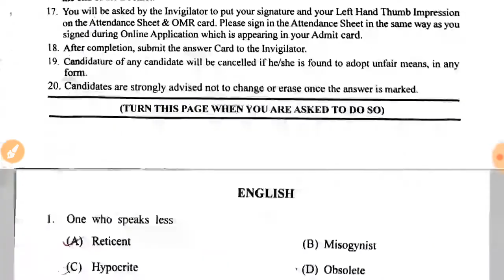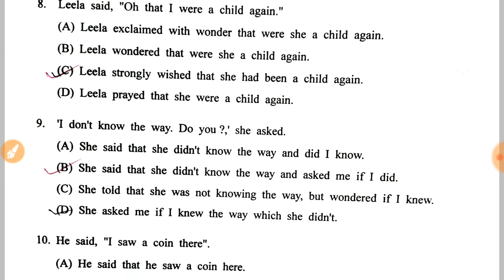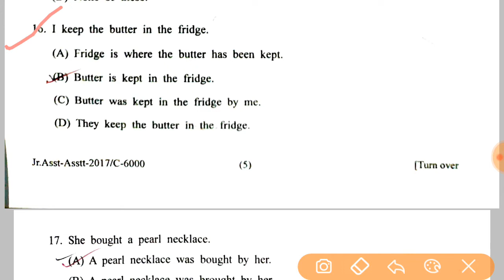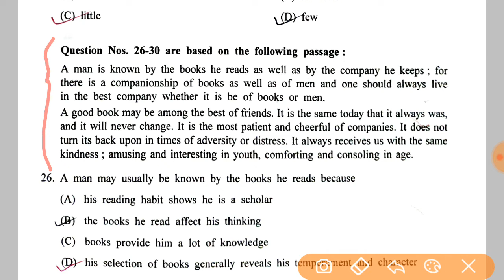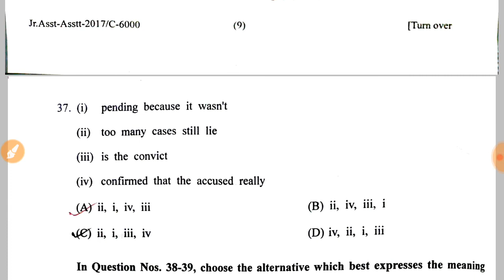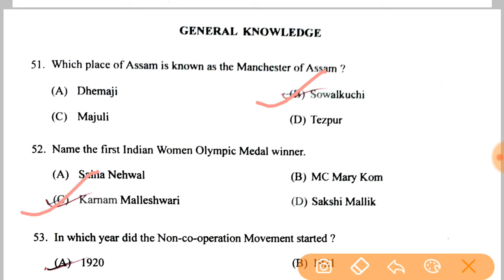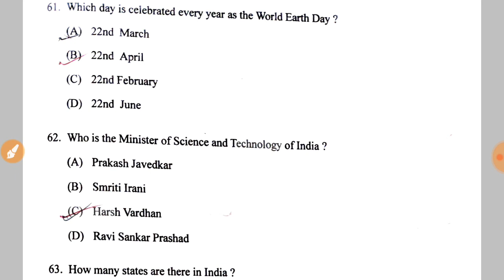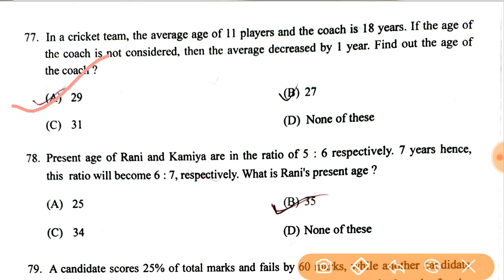DTE Previous year Question Paper 2017|| Solved Question Paper for the post of Jr. Asstt/Store keeper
Government of Assam
Directorate of Technical Education, Assam

Written Examination For Jr. Asstt/Asstt. Store Keeper, 30/07/2017

1. ENGLISH - 50 Questions
2. GENERAL KNOWLEDGE - 15Questions
3. NUMERICAL ABILITY AND TEST OF REASONING - 15 Questions